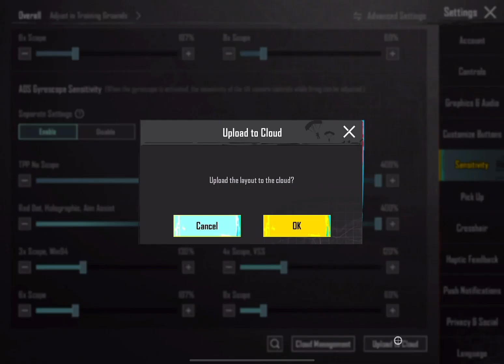iPad mini Pubg sensitivity | iPad mini 6 sensitivity 3.1 update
ipad mini 6 bgmi
ipad mini 6 price in pakistan
ipad mini 6th generation
ipad mini 6 vs ipad 9
ipad mini 6 review
ipad mini 6 pubg graphics
ipad mini 6 battery test
ipad mini 6 gameplay